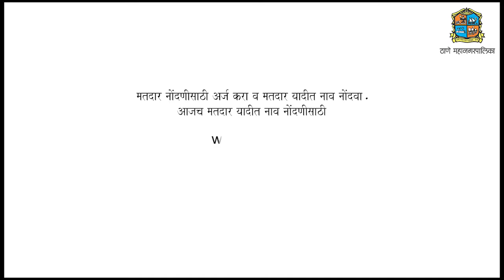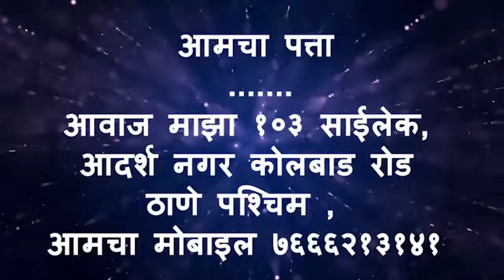Aawaz maza 30 9 22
१. ठाणे महानगर पालिकेत नवी मुंबईचे आयुक्त अभिजित बांगर यांनी पदभार स्वीकारला.
२. सुप्रियाताईंची स्मरणशक्ती वाढावी यासाठी लागणारे टॉनिक आम्ही लवकरच पाठवू - नरेश म्हस्के
३. जिल्हा वाहतूक कोंडीमुक्त आणि खड्डेमुक्त करण्याच्या मुद्दय़ावर भर दिला जाईल- पालकमंत्री  शंभूराज देसाई
४. मतदार संघ सोडण्यावरून मुख्यमंत्री एकनाथ शिंदे आणि आमदार प्रताप सरनाईक यांच्यात खडाजंगी..
५ . टेंभी नाका येथील नवरात्र उत्सवात  रश्मी ठाकरे यांची हजेरी , जोरदार शक्ती प्रदर्शन आणि घोषणाबाजी

संपादक
राजेश लोखंडे